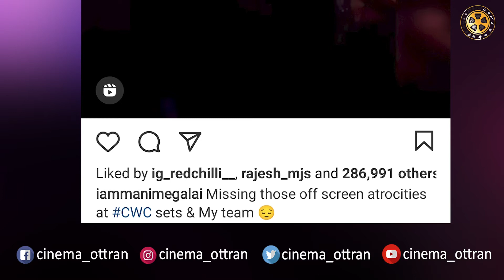Manimegalai வெளியிட்ட Cook with Comali-யின் ரகசிய Video [ Cook with Comali Celebration promo ]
இந்த ஆண்டு Vijay TV-யில் ஒளிபரப்பாகி பட்டிதொட்டி எங்கும் ஹிட் அடித்த ஷோ Cook with Comali. இந்த நிகழ்ச்சியில் கலந்த கொண்ட குக்குகளை விட அதில் வரும் கோமாளிகளுக்கு ஏராளமான ரசிகர் பட்டாளம் உண்டு. குறிப்பாக Pugazh, Shivangi, Manimegalai, போன்றவர்களுக்கு பெரிய அளவில் ரசிகர்கள் உண்டு. Cook with Comali Season 2-வில் கரக்குழம்பு கனி வெற்றிபெற்றார். இதனை தொடர்ந்து மணிமேகலை தனது Instagram பக்கத்தில் Off Screen Video ஒன்றை வெளியிட்டுள்ளார்.